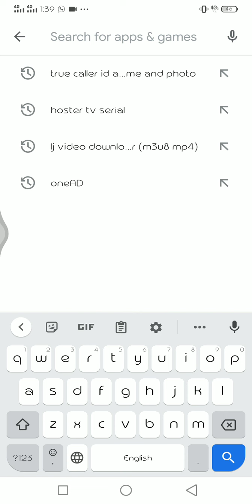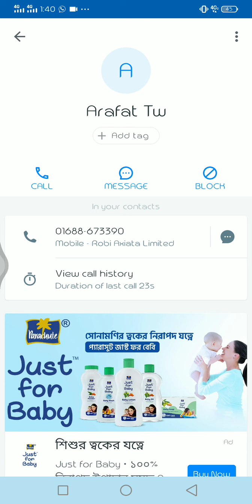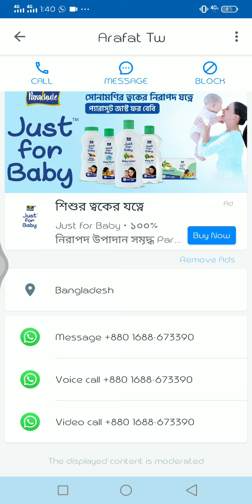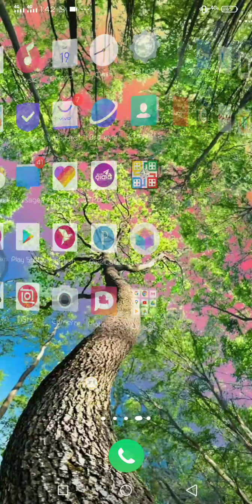how to location track mobile number | ফোন নাম্বার দিয়ে যে কোন ব্যক্তিকে খুঁজে বের করুন |Septem:2020